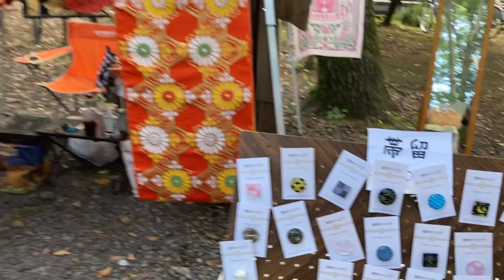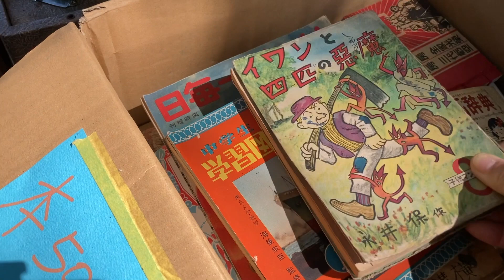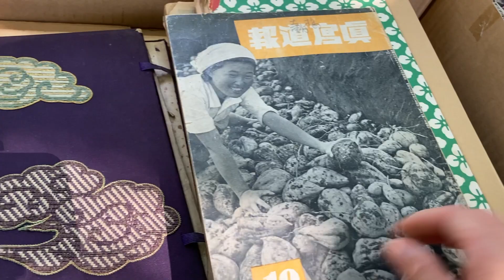【骨董市】東京調布 布多天骨董てんこもり市へ行ってきましたI went to Japan Tokyo Chofu Fudaten Antique Tonkomori Market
東京調布市の、布多天骨董てんこもり市へ行ってきました。
とっても天気がよく、布多天神社の木々のマイナスイオンを
存分に吸い込みなふがら、骨董品を堪能してきました。

＊撮影は、お店の方の許可を得て撮影しております

I went to Fudaten Antique Tenkomori Market in Chofu, Tokyo.
The weather was very nice, and I could see negative ions from the trees of Fudaten Shrine.
I've been enjoying antiques while inhaling to my heart's content.

*Photos are taken with the permission of the owner of the store.

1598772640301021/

💡BASE
　無肥料無農薬の野菜、種をお分けしています

無肥料無農薬で野菜を育てて15年になります。
40代主婦、二児の母です。
オーガニックスーパーで働きながら、
毎日畑に立っています。
畑でとれる旬の食材で簡単で　美味しいレシピを紹介したり、
野菜づくりの様子をご紹介しています。

[Self-introduction] Self-introduction

It has been 15 years since I grew vegetables without fertilizers and pesticides.
A housewife in her 40s, a mother of two children.
While parting at an organic supermarket three times a week
I stand in the field every day.
Introducing simple and delicious recipes with seasonal ingredients that can be obtained in the field
Introducing how to grow vegetables.